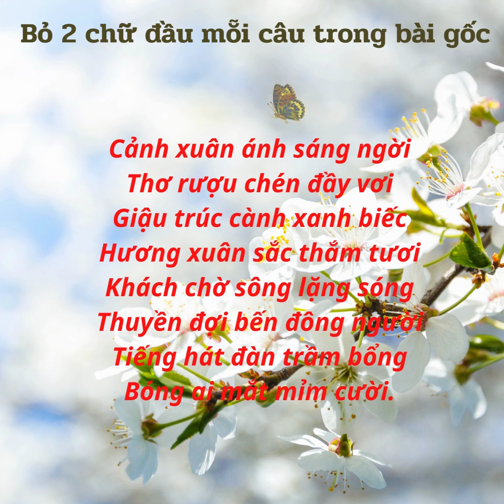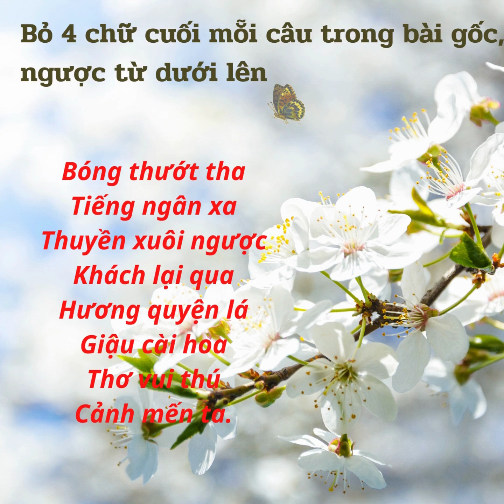Một BÀI THƠ KỲ LẠ với 8 cách đọc ngược, xuôi, bớt chữ đều có nghĩa như ban đầu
Khi đọc bài thơ này ta không chỉ vô cùng khâm phục tác giả của bài thơ, mà chắc chắn sẽ càng thêm yêu quý và cùng nhau phải giữ gìn vẻ đẹp của tiếng Việt!

Bài thơ được chia sẻ từ nhà nghiên cứu Dân tộc học và Việt học Đinh Trọng Hiếu ở Paris đăng trên "Khuôn Mặt Văn Nghệ".